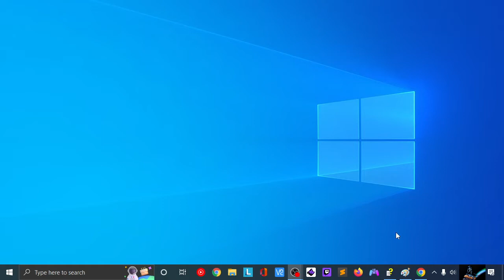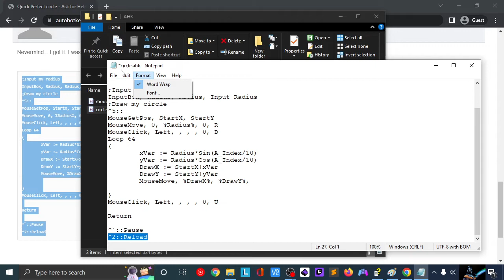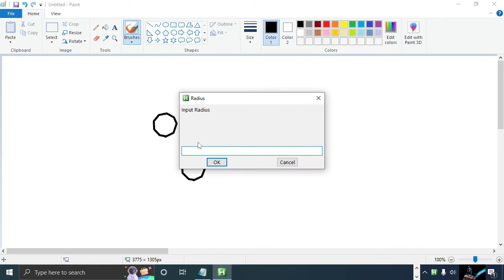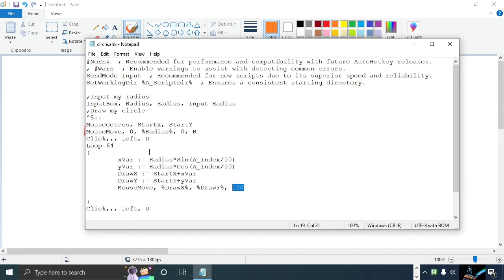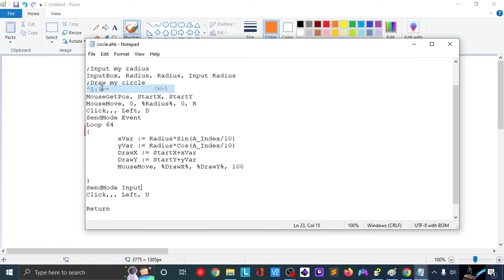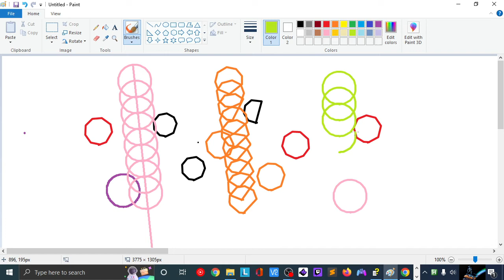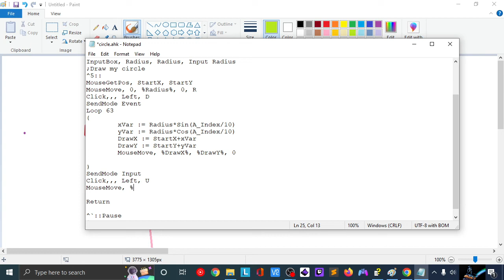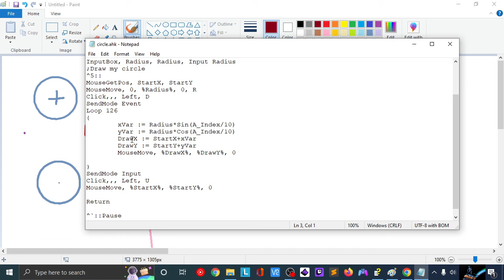AutoHotkey Click Command - Getting started with an AutoClicker part 2 - Drawing Circles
This video shows some basic usage of AutoHotkey's click, mousegetpos, InputMode commands, as well as using variables and loops.
This walks through creating a script, that uses a hotkey to macro out drawing a circle based on a 2010 forum post.
How to click, draw, loop, and use variables to create a basic AutoClicker script to interact with your applications by drawing a circle and clicking.